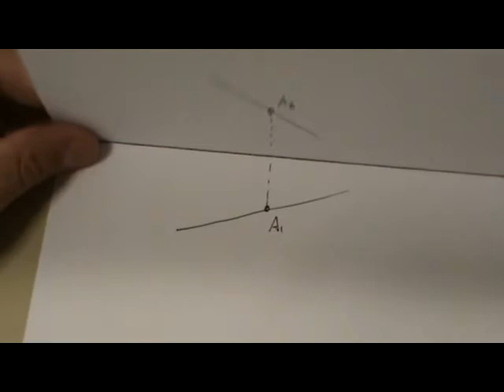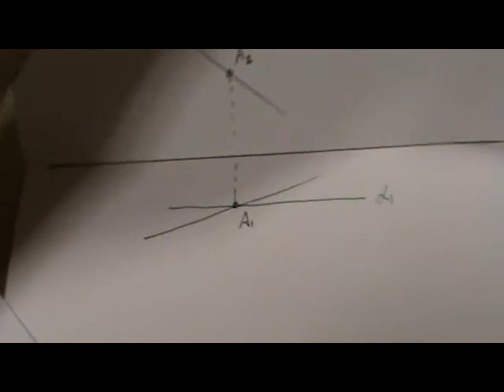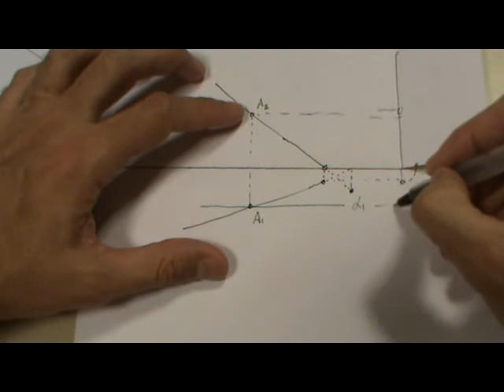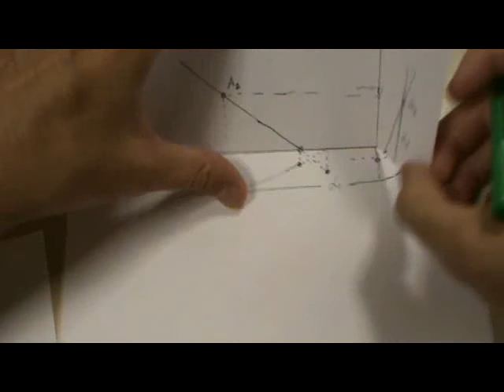S. diédrico: plano frontal que pasa por un punto de una recta de perfil